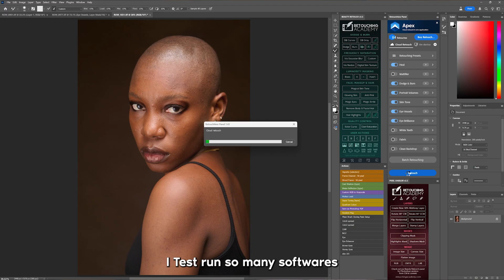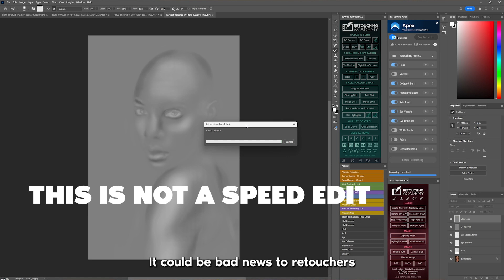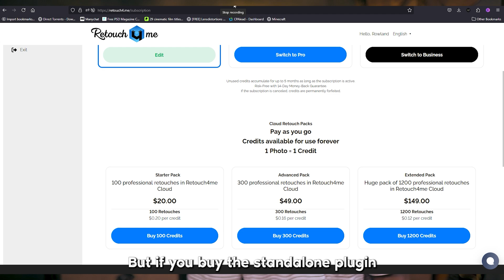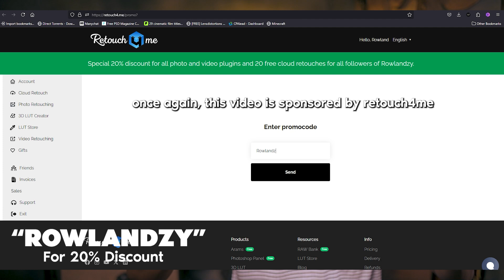Can AI Replace Human Retouchers?? Retouch4me Face-Make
Ai Retouching is a game changer
Transform your portraits in seconds with Retouch4me FaceMake, the revolutionary AI-powered plugin for Photoshop! Effortlessly enhance facial features, apply stunning makeup, and refine skin textures with natural, professional results. Perfect for photographers, retouchers, and creatives in fashion, beauty, and portrait photography.
Adjust symmetry, reshape contours, or create bold looks with just one click.

Try it free today at retouch4.me
and elevate your retouching game!

promo.retouch4.me